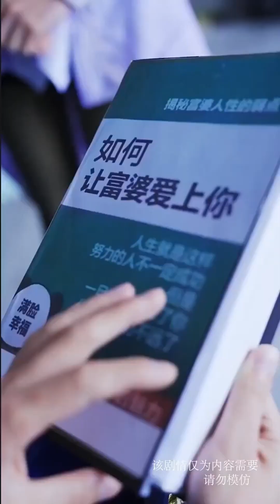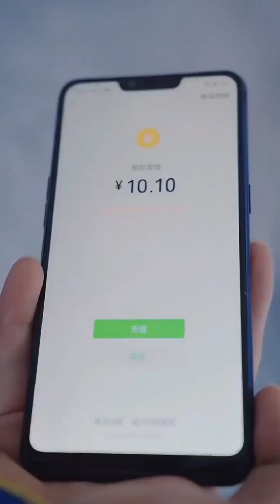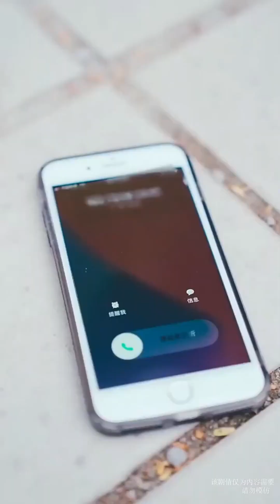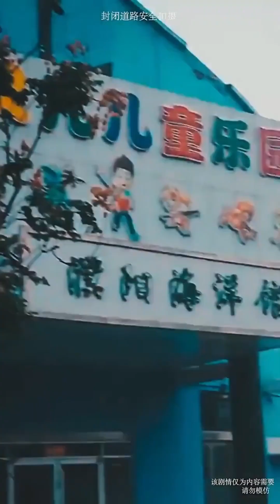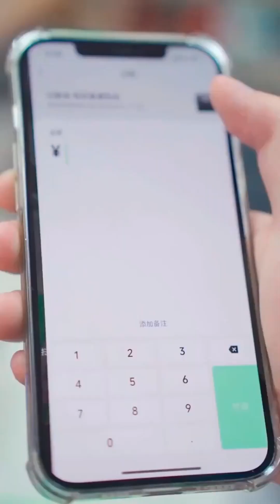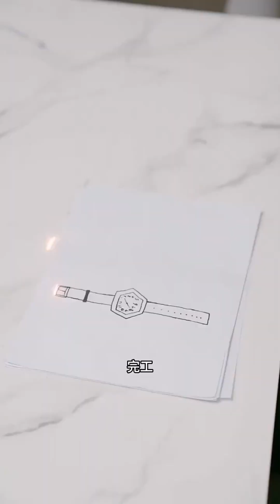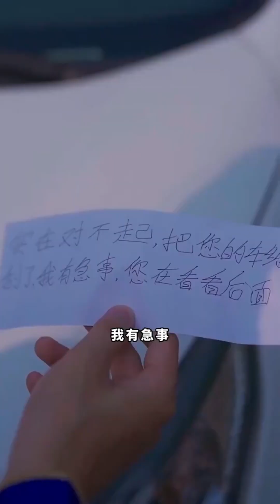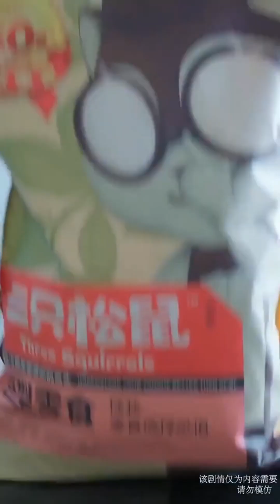【鬥羅大陸】小舞榮榮亂丟瓜子皮，惹得唐三不開心，不料倆人不幸流落壞人手機#唐三